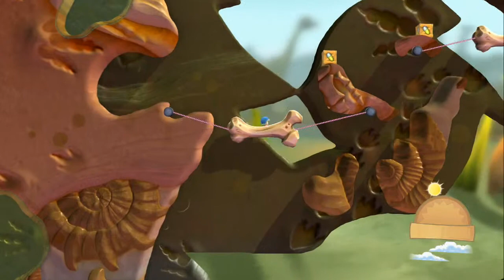Let´s Play Worms Battelground -#15-Wacklige Bewegung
Alle Rechte gehen an Team 17